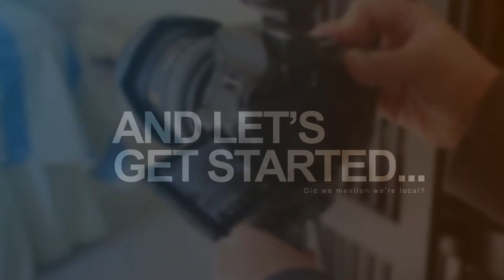Video Production & Photography - Murphy Marketing Solutions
See why Murphy Marketing Solutions is the best investment you can make for your business video needs this year!